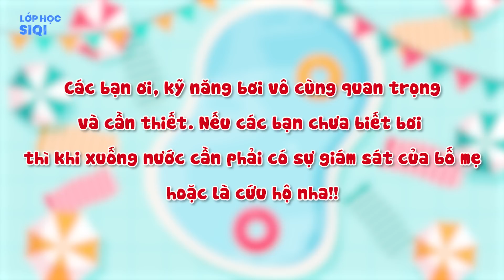CÁC KIỂU HỌC SINH ĐI CÔNG VIÊN NƯỚC - Mặc áo mưa đi bơi có bị dở hơi?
Các bạn hãy nhanh tay đặt mua bộ LIOLEO CHINH PHỤC TIẾNG ANH tại trang web dưới đây nha:

Chúc các bạn học thật vui ^^

Tham gia ngay group Học và chơi cùng Lioleo Kids để chơi minigame và nhận quà siêu to cùng lớp học SIQI nè

Mùa hè nắng nóng đã đến rồi các bạn ơi, chúng mình phải đi bơi ngay để bắt kịp trend "thời tiết" hihi. Bao nhiêu là háo hức bỗng tan thành mây khói vì TRỜI MƯA. Mặc dù vậy, bọn tớ vẫn cố gắng quay để đem đến cho các bạn 1 video vô cùng là giải trí. Hãy đón xem hết video để ủng hộ bọn tớ nha.